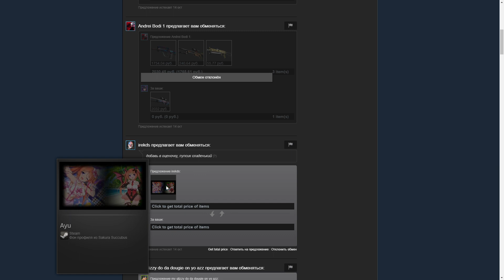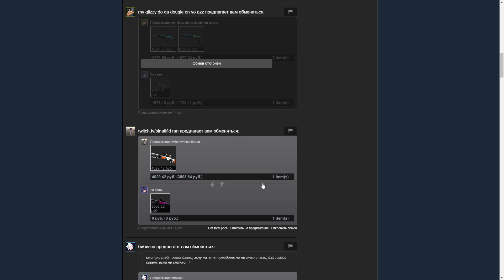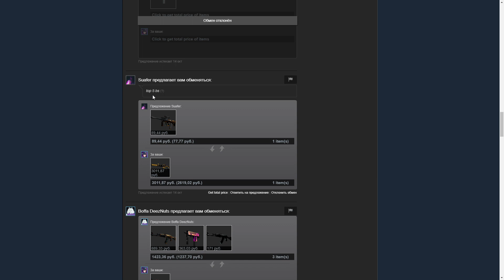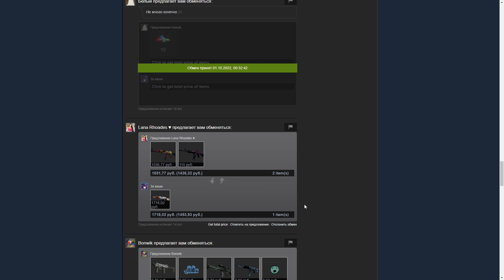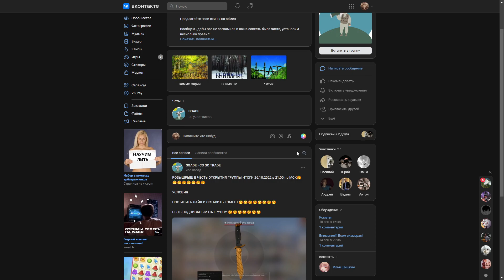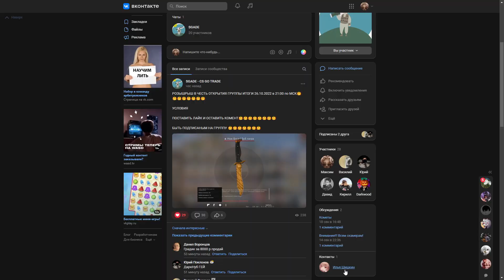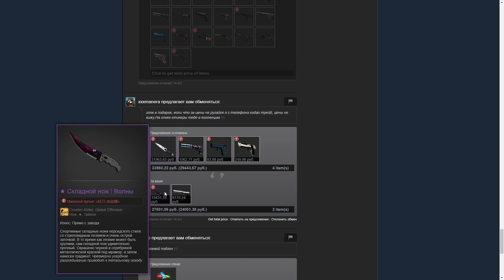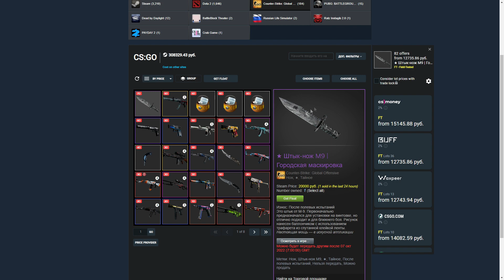ЖИЗНЬ ТРЕЙДЕРА! УРОКИ ТРЕЙДА! КАК НА САМОМ ДЕЛЕ ПРОХОДЯТ ТРЕЙДЫ В STEAM! ДЕНЬ 261!